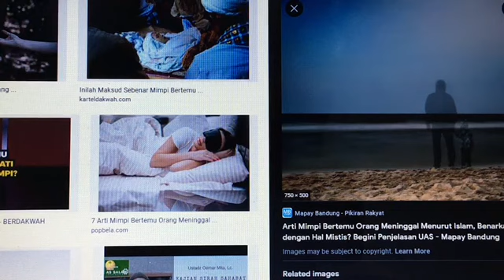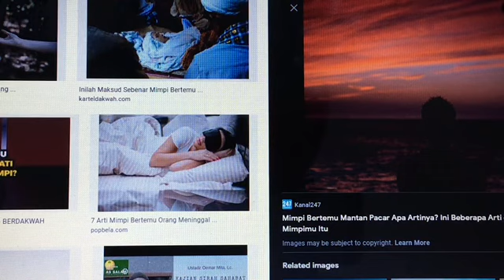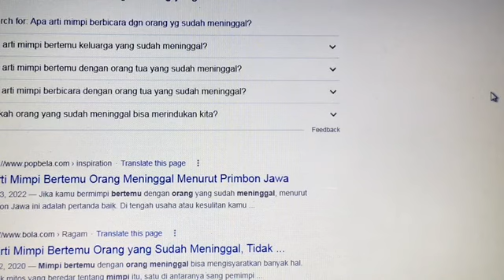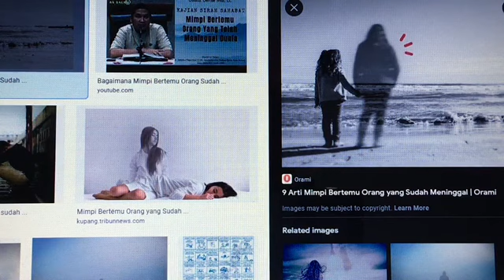Arti Mimpi Memeluk Orang Yang Sudah Meninggal (ayah inu saudara)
Penting mengetahui arti mimpi memeluk orang mati yang mana itu adalah ayah ibu atau kerabat kita.